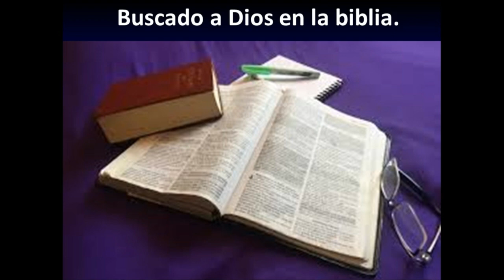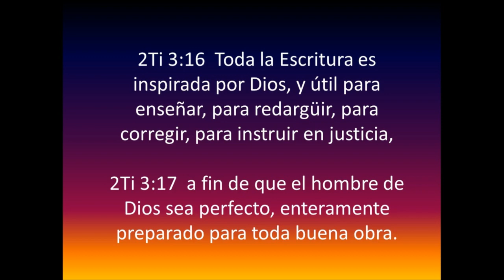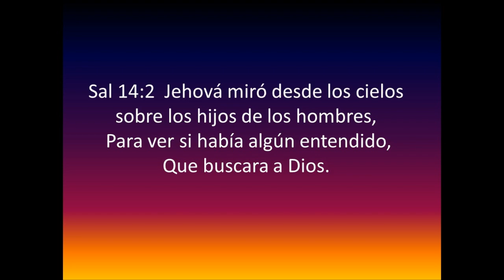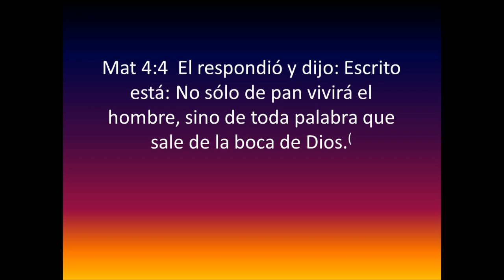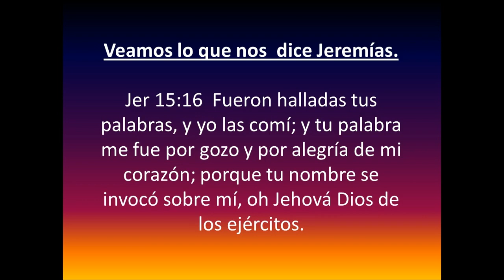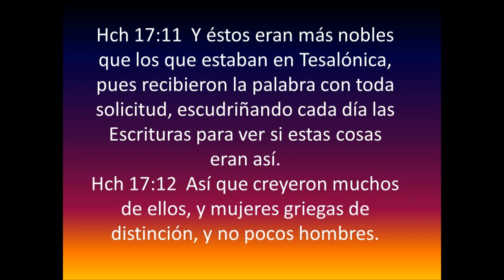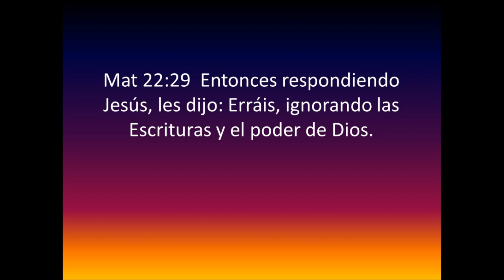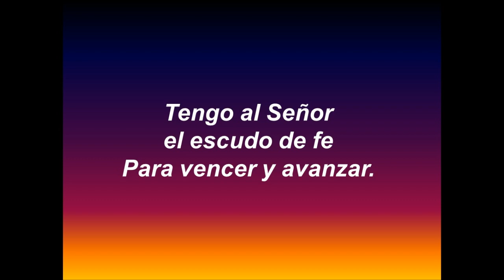Buscando a Dios en la biblia I